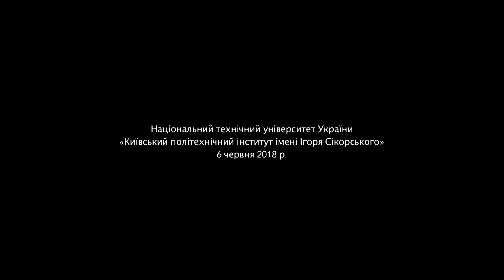Олександр Співаковський про шляхи розвитку вищої технічної школи в Україні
Виїзне засідання Комітету Верховної Ради України з питань науки і освіти "Про законодавче забезпечення розвитку вищої технічної освіти в Україні"
6 червня 2018 року, НТУУ "КПІ ім. Сікорського"